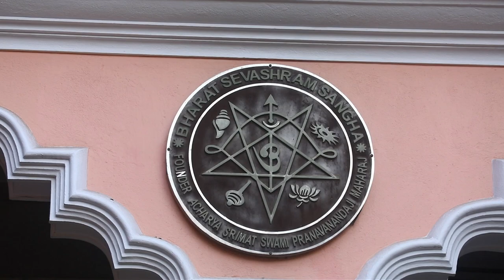introduction episode II Mahapurush Swami Pranavananda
Produced by-  Bharat Sevashram Sangha (Ballygunge)
Executive Producer - Swami Saraswatananda
Director- Debojyoti Sarkar
Script- Anil Pal
Editor- Nirmal